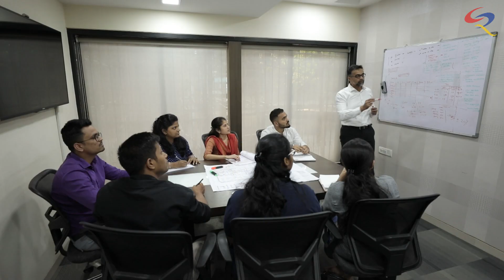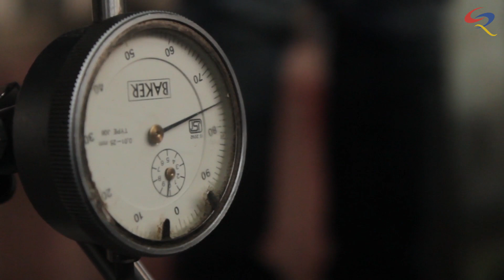Sanrachana Corporate Profile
Sanrachana has become a popular name in the civil engineering industry in India, in the past 20 years. We specialize in structural retrofitting, underwater inspection/repairs, structural health monitoring, advanced corrosion study and more.